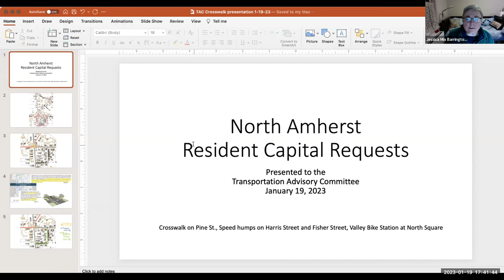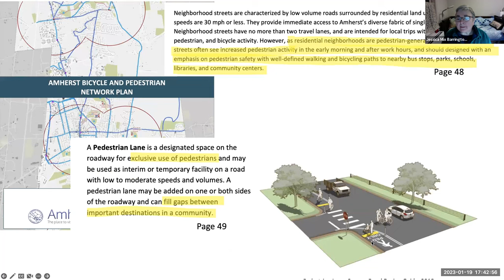Transportation Advisory Committee Jan 19, 2023